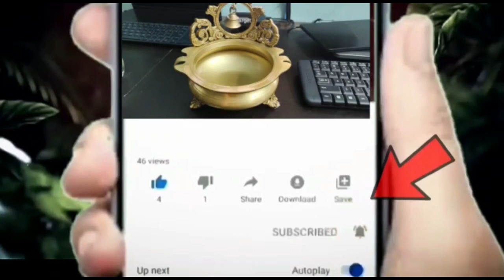Nalla pusalu sthreelu dharinchadam venuka aantharyam